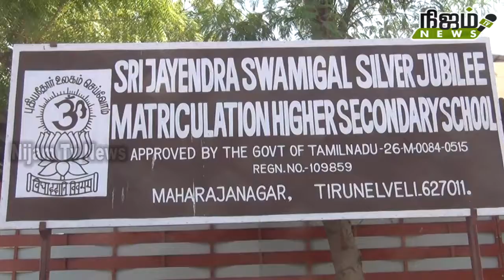பாளைமகாராஜநகர் ஜெயேந்திரா பள்ளி வித்தியாரம்பம் நிகழ்ச்சியில் திரளான பெற்றோர்கள் பங்கேற்பு.